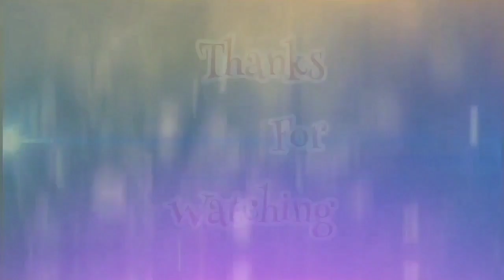Pertarungan Saudara‼️ Cabang Karate PORKAB 2017 Karateka Mahdy Pita Merah 🆚 Karateka Onky Pita Biru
Salam Olah Raga. Salam Karate Osh...Pertarungan Saudara‼️ Cabang Karate PORKAB Banggai 2017 Karateka Mahdy pada Pita Merah 🆚 Karateka Onky pada Pita Biru

video sebelumnya :
Institut Karate_Do Nasioal (INKANAS) Banggai, Warming up Sebelum Bertanding